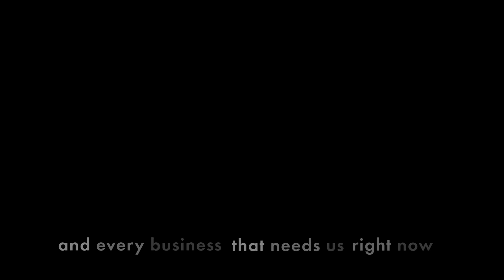ActionCOACH I World Abundance Through Business Re-Education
Are you ready to learn how to achieve world abundance through business re-education? Then you've come to the right place! Discover the secrets to excel in the competitive world of business and unlock the path to abundance with this must-watch video.

So, what are you waiting for? Click the play button now and start your journey towards world abundance through business re-education!

ActionCOACH, the World's Number 1 Business Coaching Firm
⬇️ CLAIM A FREE BUSINESS COACHING SESSION ⬇️

Chapters:
00:00:00 Introduction
00:00:15 Real People Getting Real Results
00:00:28 Free Education for Business Owners
00:00:36 Meeting the Needs of Businesses